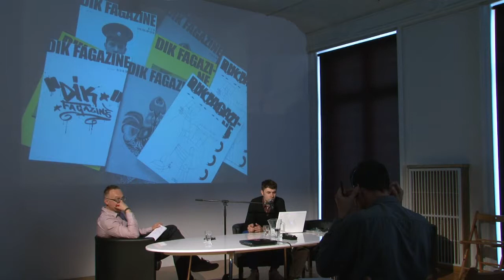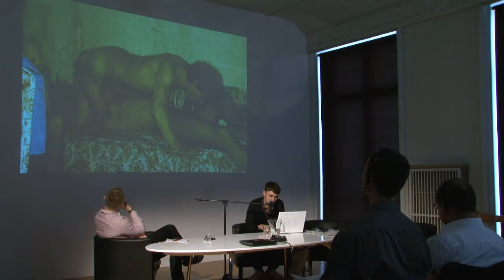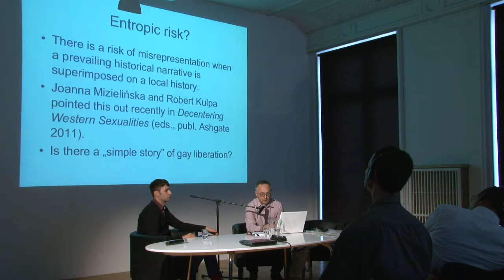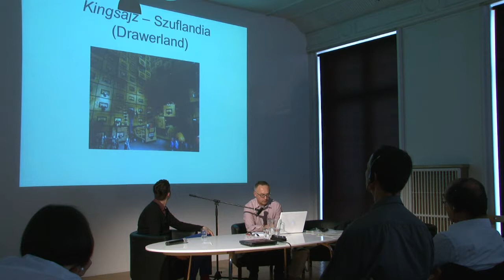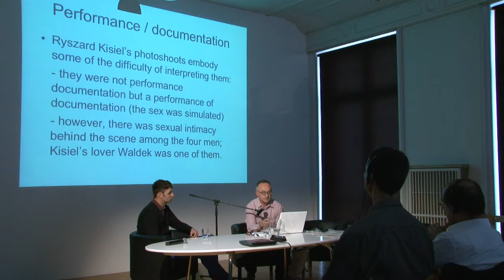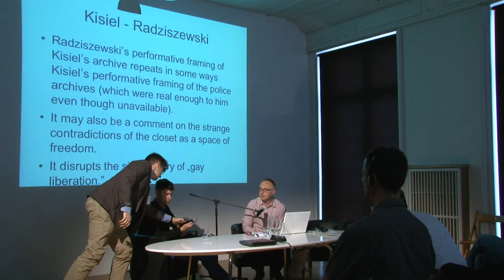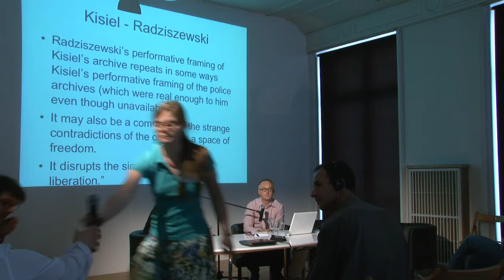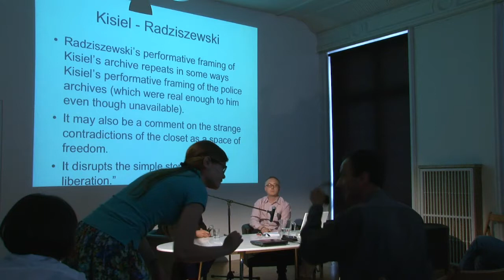APF: The Archive as Project/ conference - 20. Karol Radziszewski, Tomasz Basiuk (EN)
The Archive Looking Awry III.
Kisieland - Queering the Archive.
Karol Radziszewski, Tomasz Basiuk. Warsaw 2012.